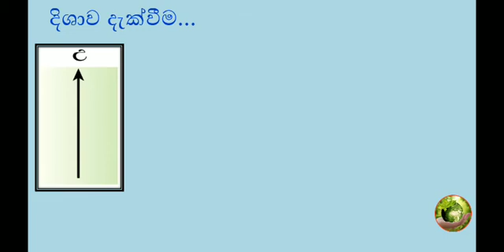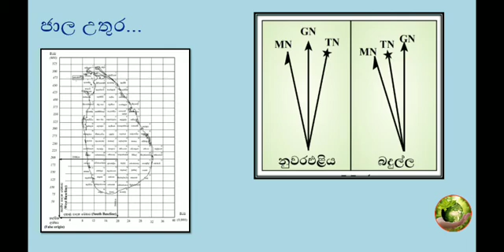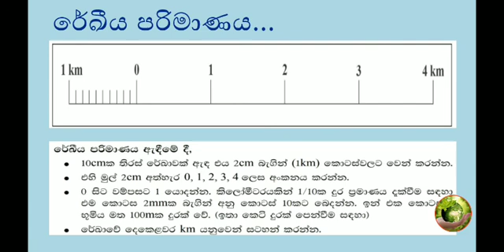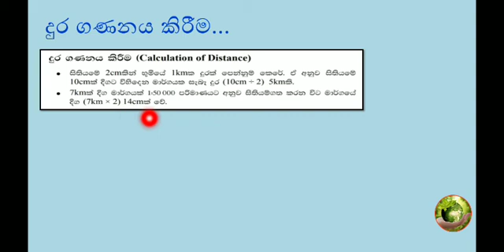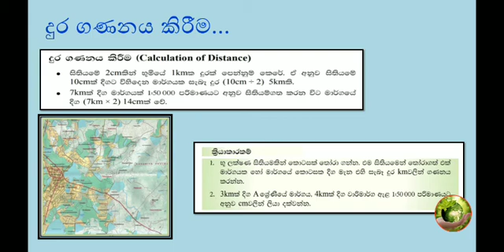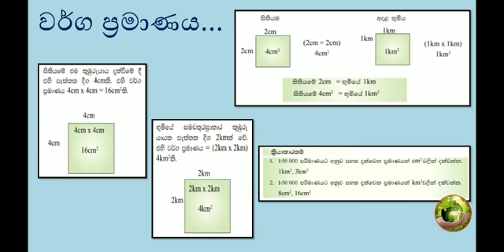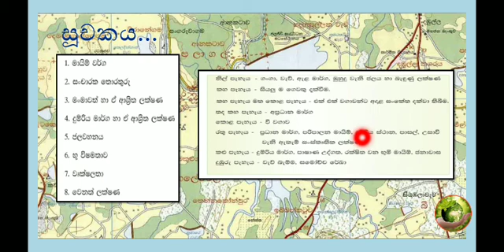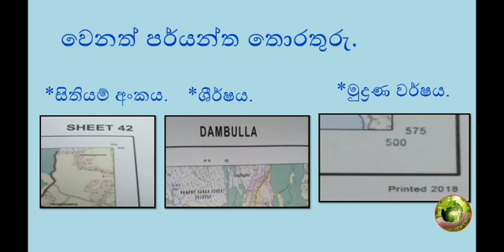භූගෝල විද්‍යාව 10 ශ්‍රේණිය | 07 වන පාඩම | දිශාව දැක්වීම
10 ශ්‍රේණිය භූගෝල විද්‍යාව 7වන පඩමේ අවසාන කොටස.